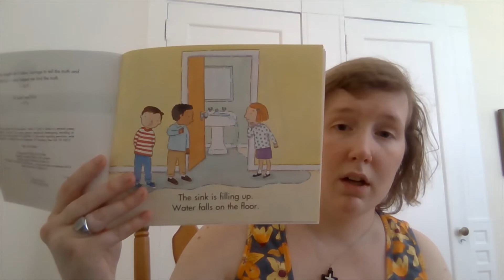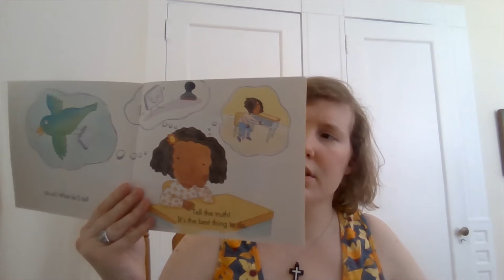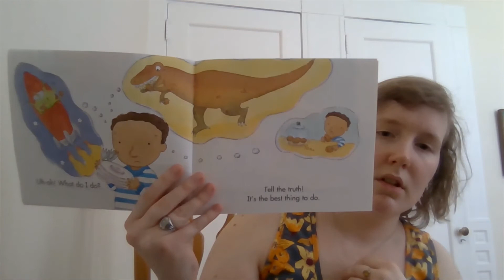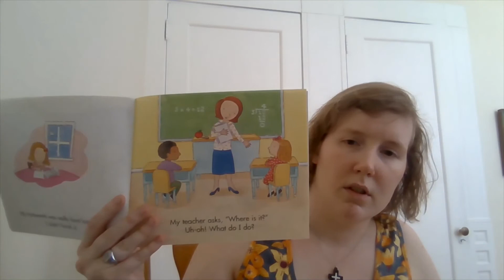I Tell the Truth!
A book about telling the truth. By David Parker. Illustrated by Patti Goodnow.